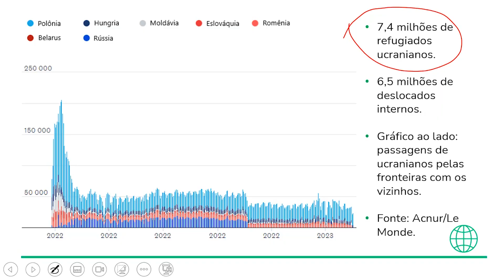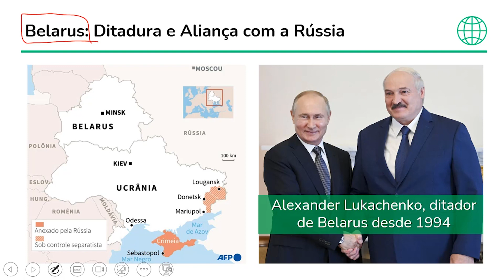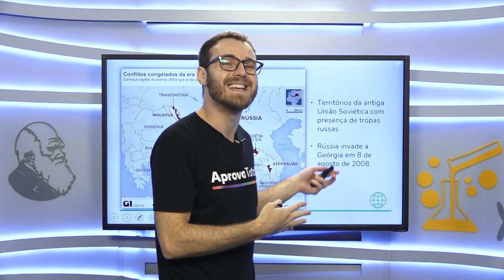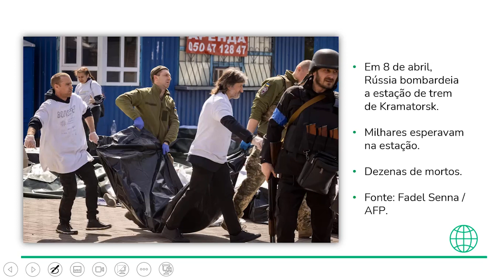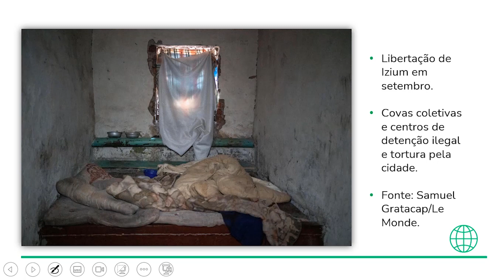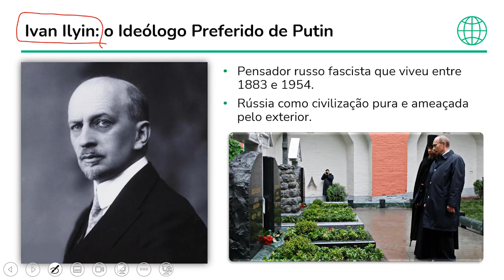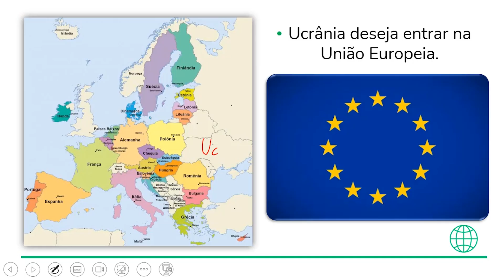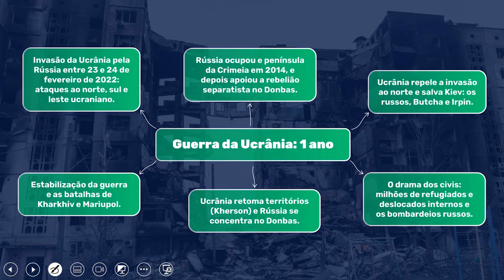GUERRA DA UCRÂNIA: O QUE ESPERAR APÓS UM ANO DE CONFLITO?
A invasão da Ucrânia pela Rússia completa 1 ano hoje. Segundo dados da ONU (Organização das Nações Unidas), até 21 de fevereiro deste ano, mais de 8 milhões de pessoas deixaram o país e se refugiaram em outras nações.

O conflito vivencia um momento de impasse em que russos continuam a atacar para conseguirem o controle de territórios no leste ucraniano. Confira quais são as perspectivas para o futuro do conflito!

Bem-vindo ao APROVA TOTAL
Criado pelo professor Paulo Jubilut, o Biologia Total agora é Aprova Total! Vídeos todos os dias com professores especialistas em TODAS as matérias para você ser aprovado no vestibular. As aulas mencionadas pelos professores estão disponíveis em nossa plataforma